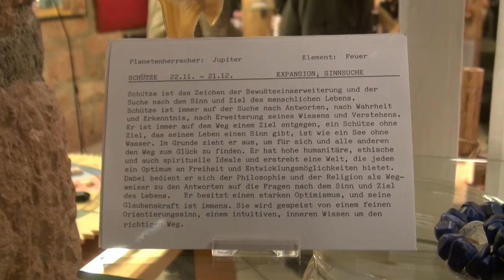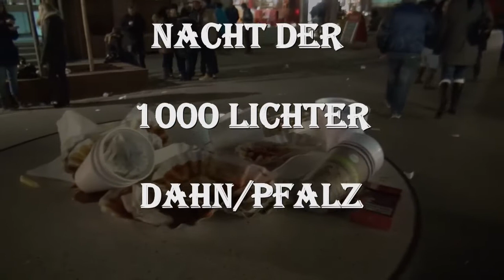Dahner Felsenland Nacht der 1000 Lichter in Dahn/Pfalz Germany 6.12.2013 T15/15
Auch dieses Jahr war es trocken, aber dafür kalt und teils windig (Rest vom Sturm Xaver) zur Nacht der 1000 Lichter in Dahn. Vom Lagerverkauf Blue Store bis Pirmasenserstr, Marktstrasse und Hasenbergstr. war einiges geboten.Vom Denkmal bis zum Kreisel Markt/Weissenburgerstr. war für den Verkehr gesperrt. Das bewies sich schon in vergangenen Festen.(Tja, wäre doch wohl als Fussgängerbereich ideal).
Musik und Unterhaltung, was feines zu Essen und natürrlich bei diesem Wetter schmeckte der Glühwein umso mehr. von 18:00-23:30Uhr war die 1000 Lichter Nacht festgelegt.

links:
Dahner Felsenland Nacht der 1000 Lichter in Dahn/Pfalz Germany 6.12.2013 T1